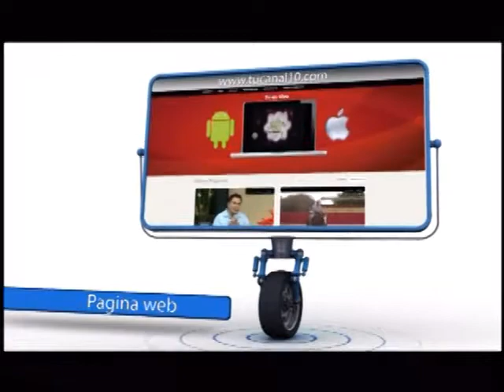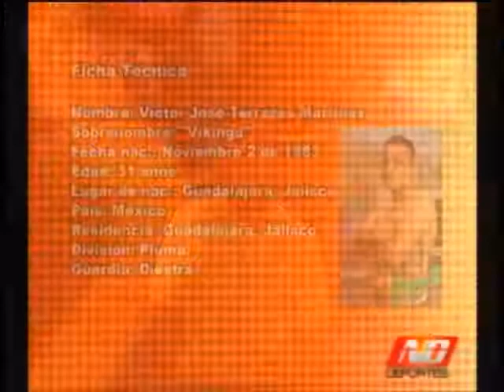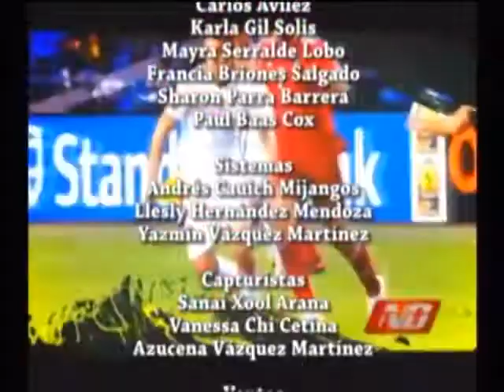Noti Deportes 14 de Julio del 2014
La liga de futbol Champions Premier estrena nuevos campeones, se trata de los representativos del deportivo Martínez y Querétaro quienes vencieron a sus respectivos rivales en los partidos de la jornada final disputados en el campo Cozumel de la supermanzana 21.

La liga mexicana de beisbol verifico la asamblea de presidentes de la liga mexicana de beisbol, la cual se llevó a cabo en las instalaciones de la academia Ing. Alejo Peralta y Díaz Ceballos, en donde se presentaron y aceptaron a los nuevos directivos de los clubes guerreros de Oaxaca y piratas de Campeche.

En la pasada convención de la Federación norteamérica de boxeo, varios referees y jueces caribeños fueron certificados para participar en eventos internacionales, teniendo así un crecimiento en todos los rubros.